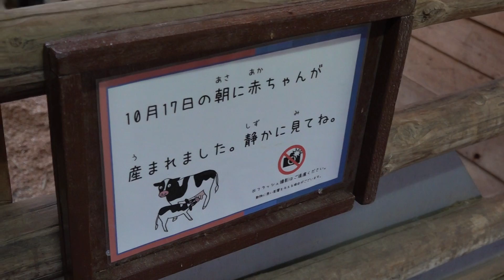オデコのクシュっとした毛がカワイイこの子の名前はオレオちゃんに決まったそうです～♪ ホルスタイン種 乳牛コーナー 今日も来てます埼玉県こども動物自然公園 00239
オデコのクシュっとした毛がカワイイこの子の名前はオレオちゃんに決まったそうです～♪
ホルスタイン種
乳牛コーナー
今日も来てます埼玉県こども動物自然公園
2019年11月4日
埼玉県東松山市

2019年10月17日生まれ